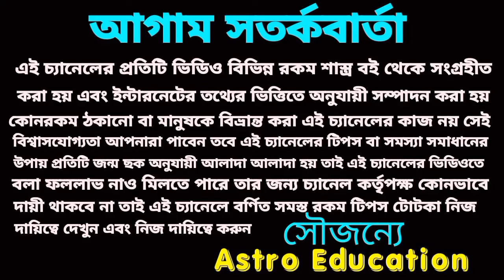মিথুন রাশি মহা ভবিষ্যৎবাণী 2024!